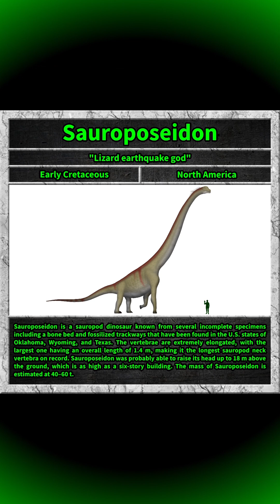Sauroposeidon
Sauroposeidon is a sauropod dinosaur known from several incomplete specimens including a bone bed and fossilized trackways that have been found in the U.S. states of Oklahoma, Wyoming, and Texas. The vertebrae are extremely elongated, with the largest one having an overall length of 1.4 m, making it the longest sauropod neck vertebra on record. Sauroposeidon was probably able to raise its head up to 18 m above the ground, which is as high as a six-story building. The mass of Sauroposeidon is estimated at 40–60 t.